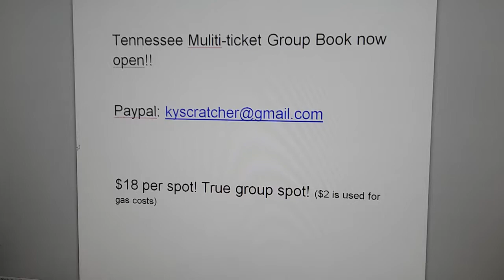Tennessee Time! Multi ticket group play!